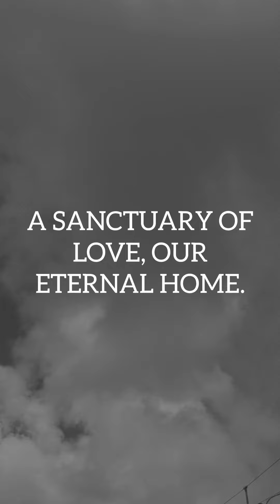Let Us Venture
LET US VENTURE TO THIS BEAUTIFUL LAND,
WHERE LOVE'S MAGIC IS FOREVER AT HAND,
IN THIS PLACE, OUR HEARTS WILL FOREVER ROAM,
A SANCTUARY OF LOVE, OUR ETERNAL HOME.

IN THE REALM OF ENCHANTING SIGHTS,
OUR LOVE STORY UNFOLDS, BATHED IN CELESTIAL LIGHTS,
FOR IN THIS BEAUTIFUL PLACE, LOVE FINDS ITS TRACE,
A TESTAMENT TO A LOVE'S ETERNAL EMBRACE.